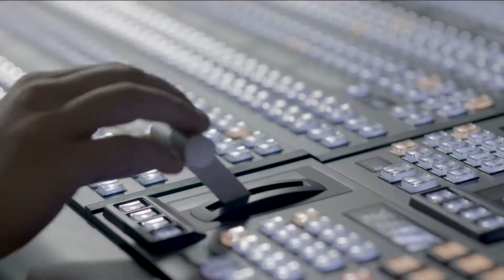CARPE DIEM: Outpost in the Burbs – Part 1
This edition of Carpe Diem focuses on the importance of community and music, featuring Outpost in The Burbs.

Outpost in The Burbs is a non-profit organization focused on bringing the community together through music and volunteer work. Located in the heart of Montclair, NJ, Outpost in The Burbs hosts many musical guests, including David Bromberg.

David Bromberg is an eclectic singer, songwriter, and multi-instrumentalist who has been playing bluegrass, blues, folk, jazz, and country-western music since the 1960s. The show features Bromberg's performance at Outpost, as well as an interview about his life and music.

Carpe Diem host Jennifer Wagner also interviews Matthew Davis and Ed Seifert from the band, “The Campfire Flies”. Seifert and Davis perform “If Your Eyes Are Closed” and “Lost My Place In A Small Town”, two songs off of their newest album “Sparks Like Little Stars”

This episode was hosted by TVDM major Jennifer Wagner as well as produced by Wagner and Gabrielle Lanfilsi.